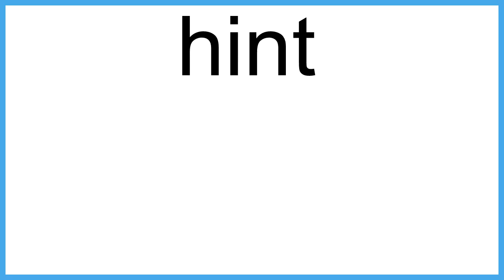hint meaning | Vocabulary for Kids | Children's Dictionary | Learn English Vocabulary